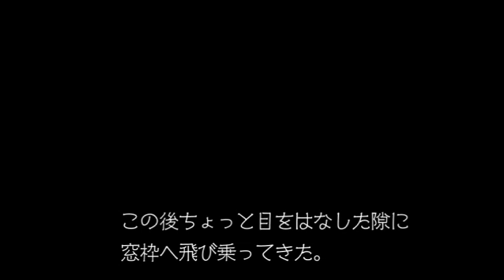窓の外から見つめてくる野良仔猫【庭先観察】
すっかり居ついてしまった野良仔猫。
小さい割には野良っ気が強くたくましい。
とはいえ、まだ小さいしこれからどんどん寒くなっていくので気にかけていると‥

0:00 先頭
0:15 おなかはいっぱいのはずだけれど
0:24 まだまだ警戒心が強い
0:33 どうしたいのかがよくわからない
0:42 そう簡単に心を許すともおもえない
1:32 けれど近寄ると外へ逃げて行った